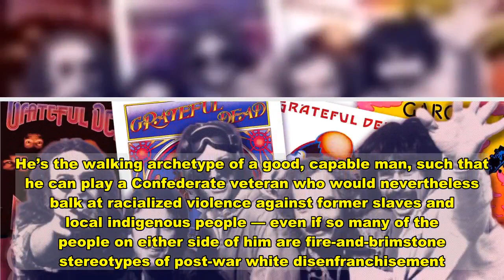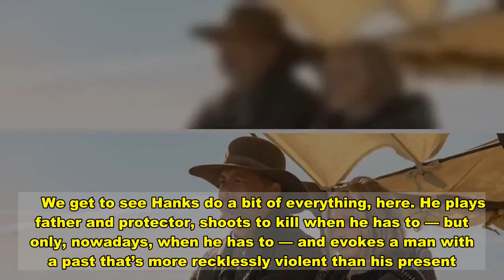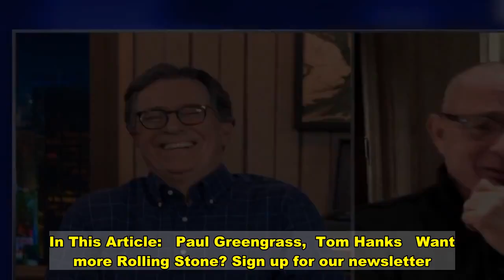'News of the World' Wants to be a New Classic Western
A solid, staid, Saturday-afternoon kind of western starring Tom Hanks as an equally solid, stand-up guy on a mission: Sounds about right. The more surprising thing about the movie in question, News of the World, is that it was directed by Paul Greengrass, whose Bourne movies set the template for a decade-plus of ecstatically hyper-visual thrillers and procedurals. That’s not the Greengrass we get in this movie, whose films played like Energizer Bunnies manifest. This movie, like Hanks and Greengrass’s Captain Philips, only excites — quite capably — when it needs to. Greengrass’ trademark efficiency as a storyteller is very much here. But more often the movie sticks to the contemplative: a moody character study with dashes of hillside danger and inner turmoil and post-war social conflict and all the rest — the allspice seasoning of the adult western genre.  And so — grown up, with all the appearances of being wise, like the man at its center — the movie satisfies. News of the World, scripted by Paul Greengrass and Luke Davies after the 2016 novel of the same name by Paulette Jiles, features Hanks as Captain Jefferson Kyle Kidd, a veteran of the American Civil War who, nowadays, travels Texas reading newspapers to local working folk and keeping them all up to speed. It’s a funny sort of job, requiring a man to preach that hearing the latest dispatches will distract the town from its troubles before giving an update on a terrifying meningitis epidemic nearby — and all of that with a straight face. Cpt. Kidd does it, it seems, because it keeps him busy — keeps his own mind off his troubles, which of course he has. Grizzle like his doesn’t come easy, especially not for a man who, nowadays, carries bird shot for ammo.      Reviews   Tom Hanks Says Jimmy Stewart Kept Just One Piece of Movie Memorabilia  Best Movies/ TV to See in Dec.: 'Wonder Woman 1984,' 'Mank,' New 'Euphoria'   Reviews   Grateful Dead Albums: The Best of the Rest  Food, Family and Psycho Turkeys: 12 Off-the-Wall Thanksgiving Movies    Cpt. Kidd’s otherwise solitary life is upturned somewhat when he stumbles upon, first, a lynched black man — for historical context’s sake — and young white girl, the dead man’s former passenger. The girl, played by Helena Zengel, is an orphan twice over. She was kidnapped as an infant by the Kiowa tribe and believes herself to be Cicada, daughter of a pair of Kiowa natives named Turning Water and Three Spotted, who are no longer around. She was born a German girl named Johanna Leonberger. After resisting the idea and shuffling his feet for a bit, as any long-solitary veteran-hero likely would, Kidd makes it his mission to return the girl to all that remains of her born family. Not least because of the dangers lurking in this post-war world, with its Union soldiers soldiering around and its nascent Confederate anger.   The things that one expects to happen certainly happen: the growing affection between the girl and her protector; the touching cultural